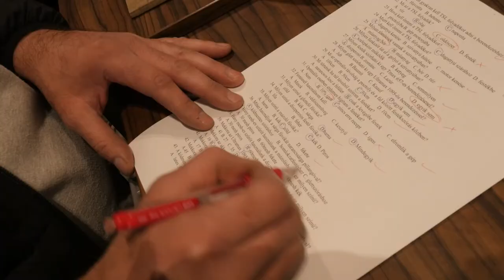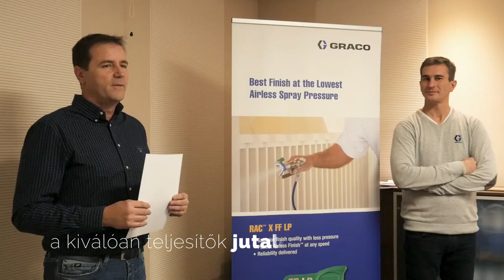Szabó És Társa Belsőépítészeti kft. Szakmai napok , továbbképzések. Videó.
Erősségünk a gépek, Sikerünk az EMBEREK!  Köszönjük Fiúk, Lányok!